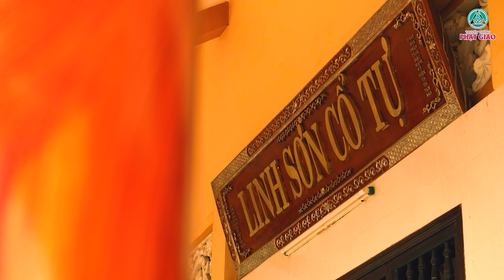Chùa Linh Sơn huyện Gò Công Tây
Một Thoáng Linh Sơn Cổ Tự  huyện Gò Công Tây
camera Truyền Thông Phật giáo - Phương Gia Ngọc
P/S : Kênh Thích Thiên Bình, chuyên đăng tải những video Phật sự...Mỗi lượt xem và chia sẻ cũng góp phần truyền bá Phật pháp - đồng thời quý vị hãy đóng góp ý kiến và nêu cảm nghĩ của mình bên dưới phần bình luận nhé. tất cả những điều này sẽ là động lực để chúng tôi cho ra những video hay hơn.